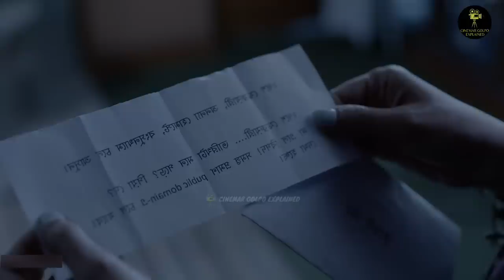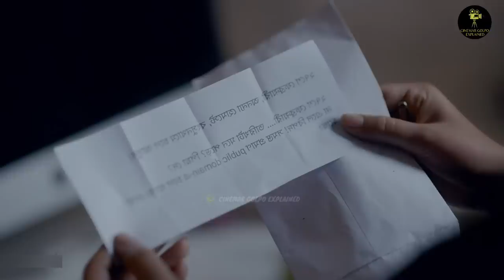কে খুনী ! ধরতে পারবেন তো ! মারাত্মক সাসপেন্স থ্রিলার সিরিজ । Homestay Murder Webseries explained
কে খুনী ! ধরতে পারবেন তো ! মারাত্মক সাসপেন্স থ্রিলার সিরিজ । Homestay Murder Webseries explained । Movie Explained in Bangla। Suspense thriller movie explained in bangla

Hello YouTube Family Welcome Once again Cinemar Golpo Explained. Today I introduce to my dear audience the indian Webseries Homestay Murder explanation. Bangladeshi Webseries "Homestay Murder" is based on A resort has a total of eight people, one of whom is Who among these seven did the murder? This Webseries is full of deadly Suspense Thriller. So Movie and Web Series Lover No Tension, today I have explained Homestay Murder in very simple language. I promise you will see the explanation but it will feel like you are watching the movie itself.

Credits:
Footage Credit : Hoichoi
Release Year: 12 May 2023
Adapted from: Homestay Murder
Director: Sayantan Ghosal